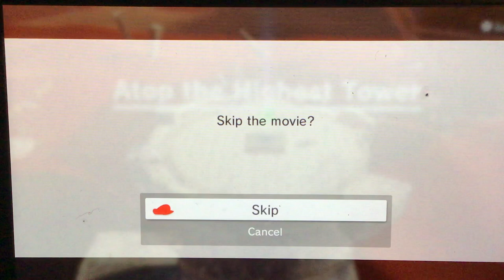BUY THE SOMBRERO!